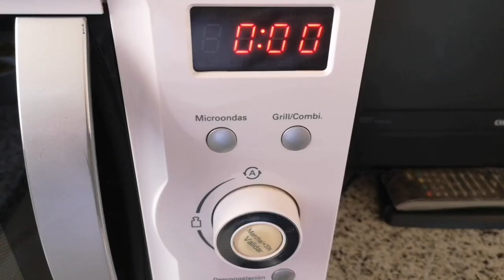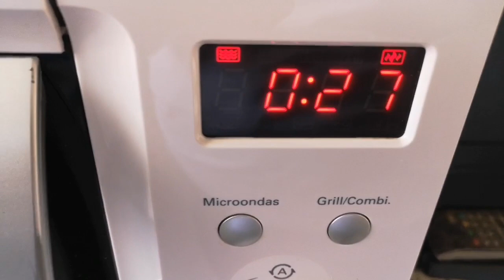✔️PALOMITAS DE ENSALADILLA RUSA ✔️// BEATRIZ COCINA.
Una presentación típica de la ensaladilla servida en aperitivos de trigo con estos ingredientes :
Láminas o snacks de trigo.
Para la ensaladilla:
1 kilo de patatas variedad monalisa.
3 zanahorias.
3 huevos camperos grandes.
2 latas de atún al natural.
1 bote de guisantes cocidos, 90 grs.
Una lata de pimientos morrones.
Aceitunas rellenas de anchoas.
Aceite de oliva virgen extra.
Vinagre de vino blanco.
Sal.
Salsa mayonesa.